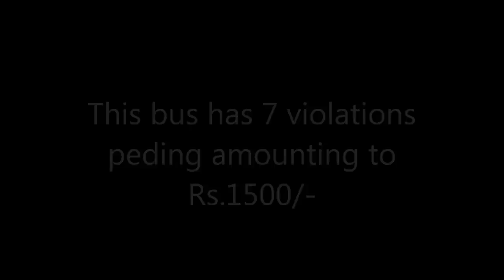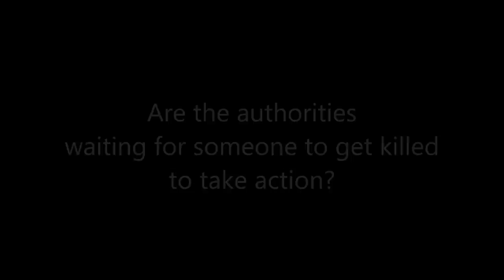Siemens Staff Bus - Dangerous driving!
Encountered this bus on the BETL where the driver was driving dangerously. This bus already has 7 violations against it:
- Jumping traffic signals (2 counts)
- Driving dangerously - transport vehicles (2 counts)
- One way/No entry
- Using mobile while driving
- Violating lane discipline

Another thing to notice is that these buses from NTP (National Travels) have jet black windows. Ring any bells?